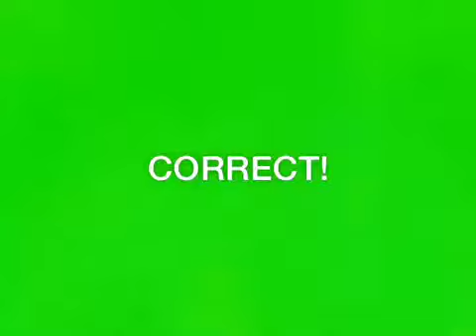Playing a round of Heads Up!